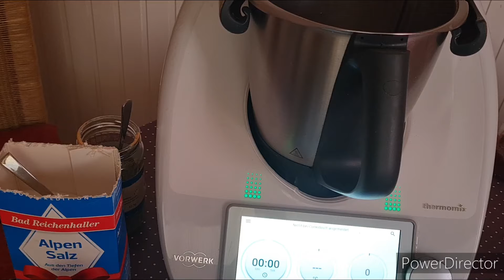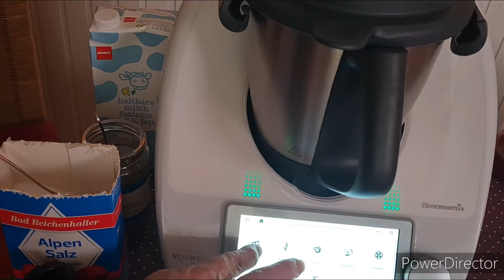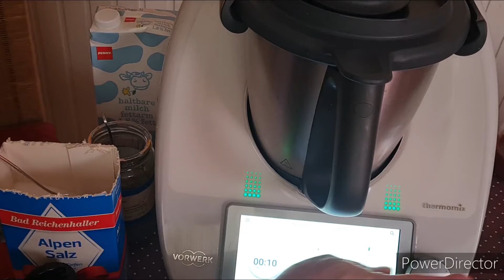Omelett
Das Rezept ist aus der Rezeptwelt

4 Eier
70 g Milch
1/2 Teelöffel Pfeffer
1/2 Teelöffel Salz
1 El . Schnittlauch frisch oder getrocknet

10 sek/Stufe 4

Die Masse langsam in den Einlegeboden gießen
Ränder frei lassen

500 g bis 1000 g Wasser in den Mixtopf geben

Varoma aufsetzen

20 Min/Varoma/Stufe 1 erhitzen

Guten Appetit

Viel Spaß beim nach Kochen

Eure Andrea